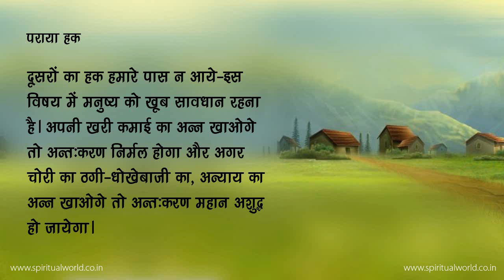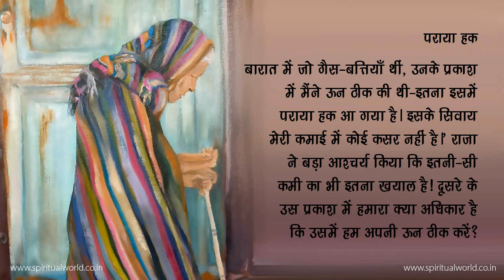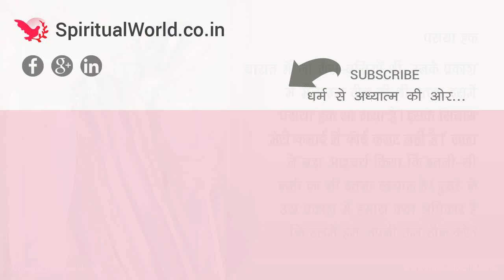पराया हक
दूसरों का हक हमारे पास न आये-इस विषय में मनुष्य को खूब सावधान रहना है| अपनी खरी कमाई का अन्न खाओगे तो अन्तःकरण निर्मल होगा और अगर चोरी का ठगी-धोखेबाजी का, अन्याय का अन्न खाओगे तो अन्तःकरण महान अशुद्ध हो जायगा|

आज कल टैक्स बहुत बढ़ जाने से लोग व्यापार आदि में चोरी-छिपाव करते हैं| जैसे-जैसे वकील सिखाता है, वैसा-वैसा करके वे धन बचाने की चेष्टा करते हैं|

वे विचार ही नहीं करते कि इस प्रकार धन बचाने से अन्तःकरण कितना मैला हो जायगा! एक संत कहा करते थे कि शुद्ध कमाई के धन से बहुत पवित्रता आती है| उनके पास एक राजा आया करते थे| एक बार राजा ने उनसे पूछा कि ‘महाराज, आपके यहाँ बहुत-से लोग आया करते हैं और...